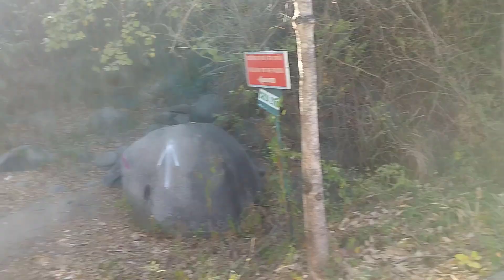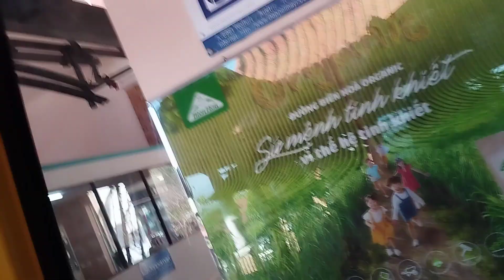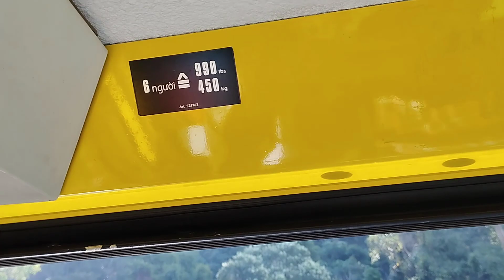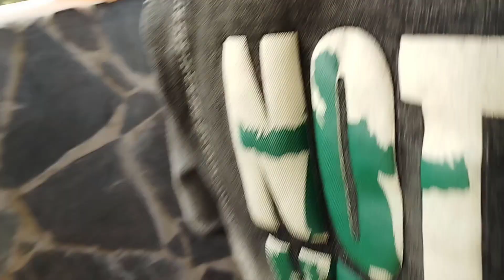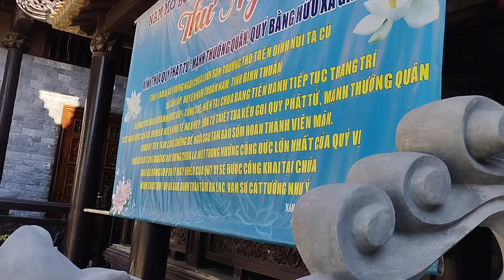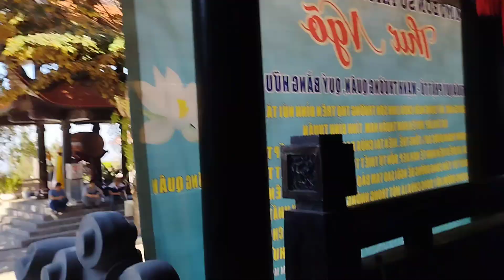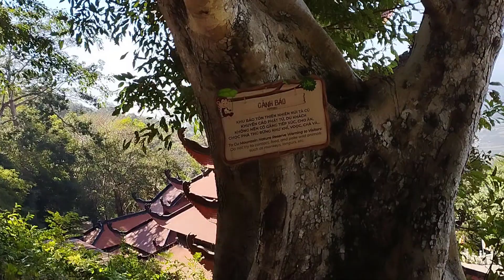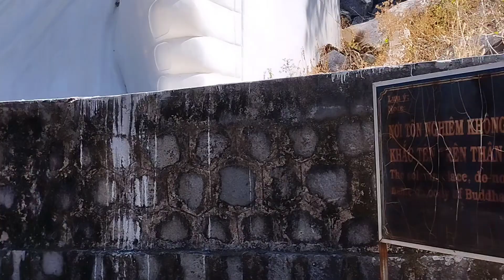Cùng Hùng Tham Quan Đi Cáp Treo Lên Đỉnh Núi Tà Cú Du Lịch Tâm Linh Với Cảnh Tuyệt Đẹp Mới Nhất 2024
Ủng hộ qua VCB: 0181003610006
💸 MoMo 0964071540, Lê Cao Thanh Hùng
💸 VCB 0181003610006, Lê Cao Thanh Hùng